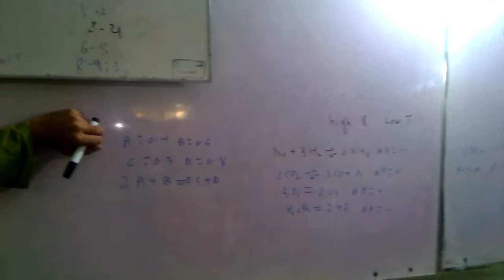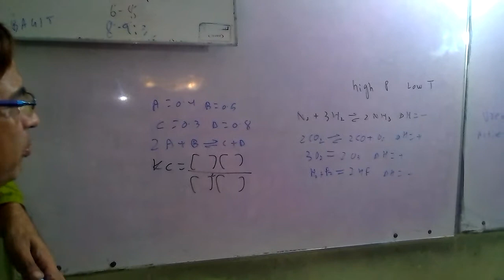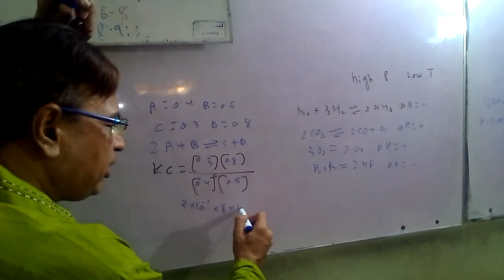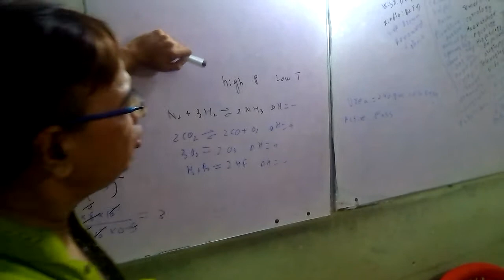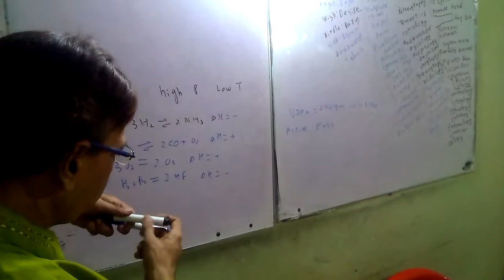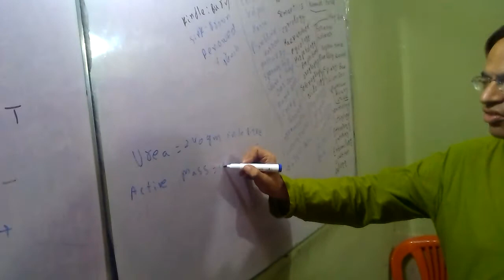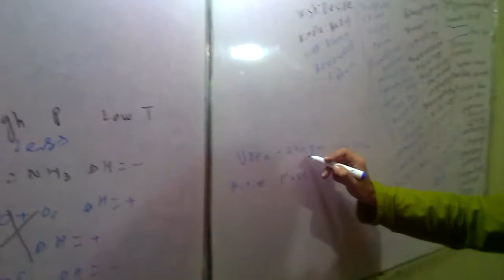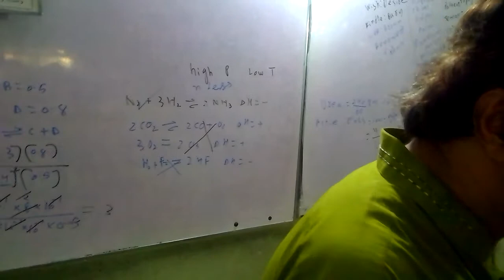Most important ecat Mcat chemistry